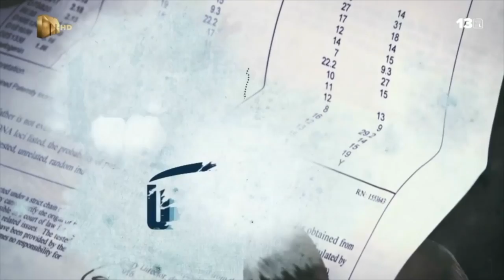Precious Masilela – Utatakho | Mzansi Magic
Precious Masilela unravels a shocker as she tries to find her biological father between two men.---